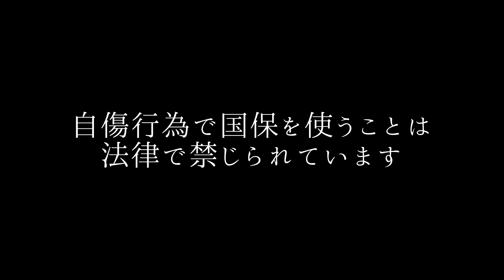エンコ詰めてドヤってるタイソンを呼び出してガチ説教してみた（所沢のタイソン 山形のタイソン）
たろちゃんねる【サブチャンネル】

【あろちゃんねる】ビックリマン風シール販売開始しました！

【250番】さん

【美影】さん

あろちゃんねるは【瓜田純士】さん【瓜田夫婦】を応援しています！